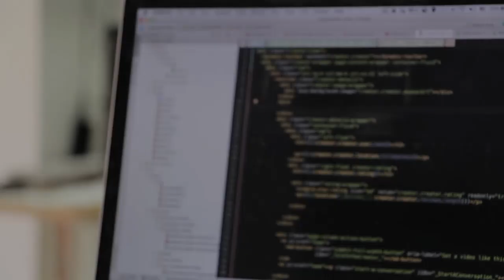SID Online S1E7 - AMA Azure VMware Solution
In questo nuovo appuntamento del SID Online, Francesco Molfese, Cloud Director in 4wardPRO, ci ha parlato delle potenzialità di Azure VMware Solution (AVS), come si posiziona per le organizzazioni che cercano di navigare il periodo di transizione causato dall’acquisizione di VMware da parte di Broadcom, affrontando le incertezze sulle politiche di licenza e la continuità dei prodotti e servizi.

Abbiamo anche parlato dei vantaggi chiave di AVS, inclusi gli hybrid benefits di Azure e gli aggiornamenti di sicurezza estesi gratuiti (ESU), che offrono un vantaggio economico significativo rispetto ad altre piattaforme.